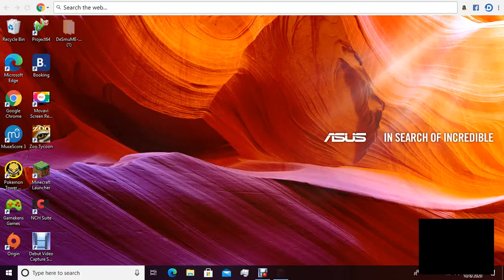Minecraft let's play- episode 4: dark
nothing too special just starting the house